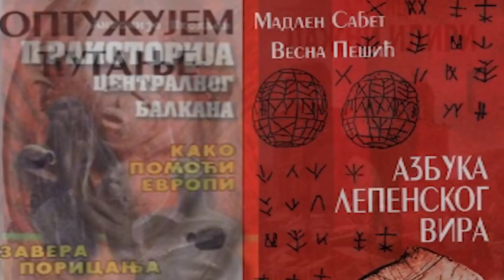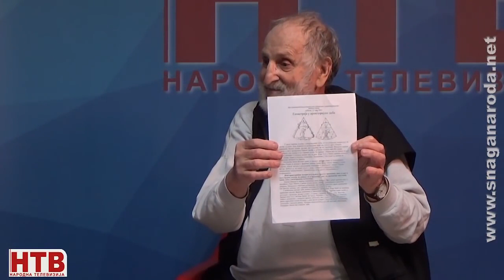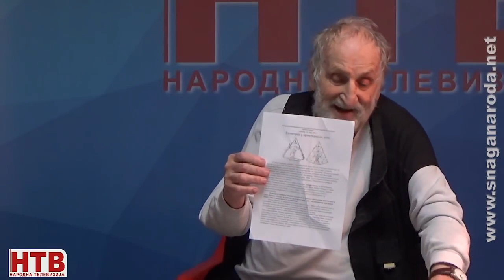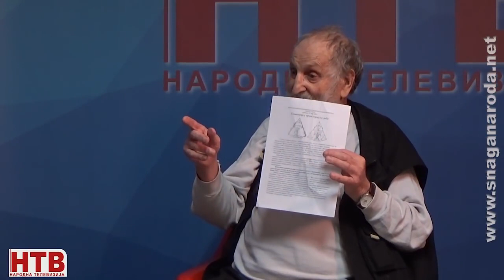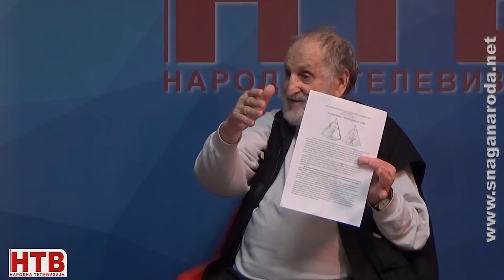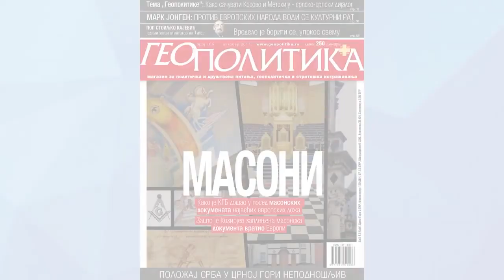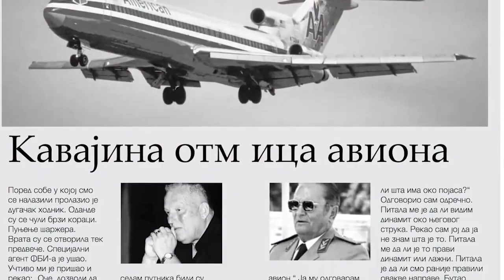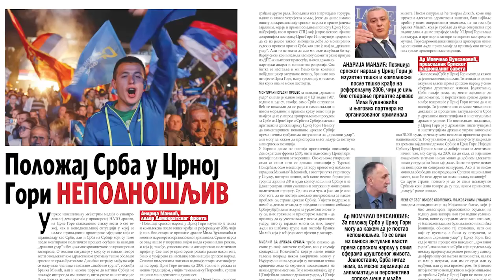ОСЛОБАЂАЊЕ ИСТОРИЈЕ - Пеђа Ристић, историја пребијања